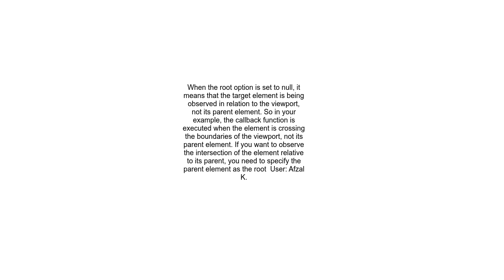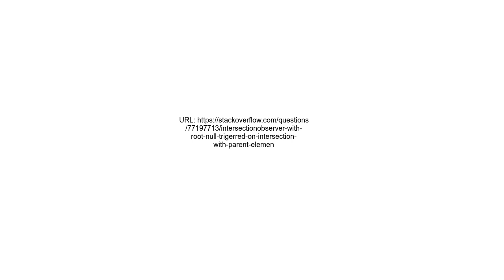IntersectionObserver with root null trigerred on intersection with parent element